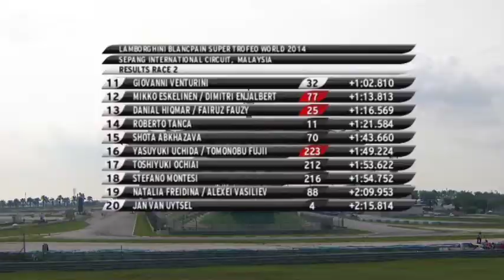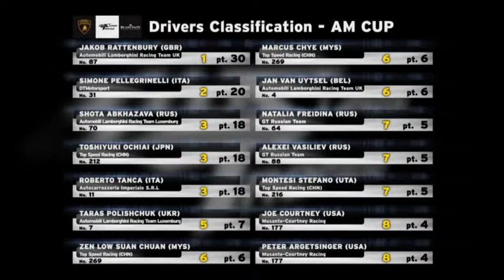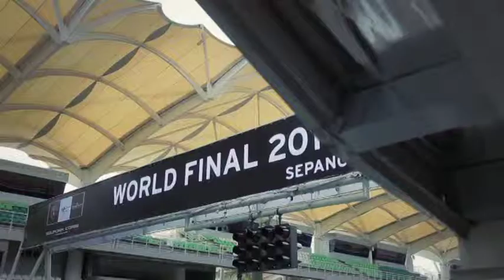Mikko Eskelinen - Lamborghini Blancpain Super Trofeo 2014 - World Final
Jyväskyläläinen Mikko Eskelinen kilpaili vuonna 2014 Lamborghini Blancpain Super Trofeo ratasarjassa. Tämä on TV-lähetys World Final tapahtumasta.